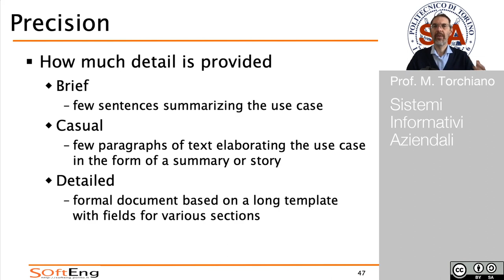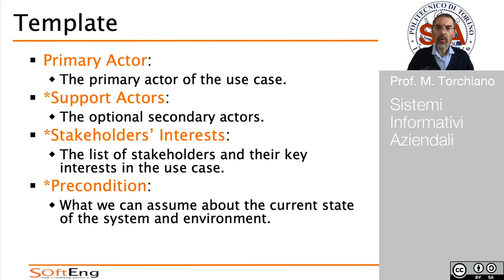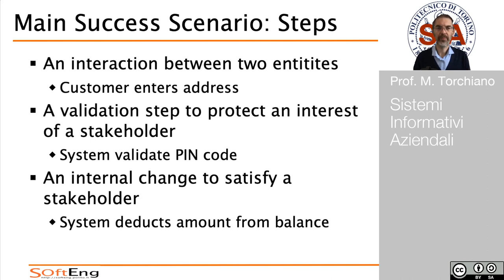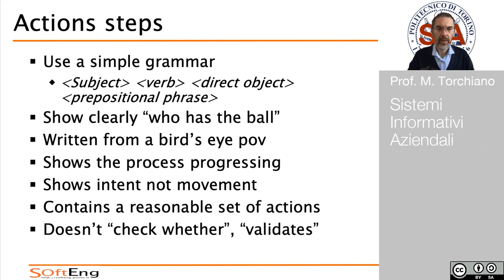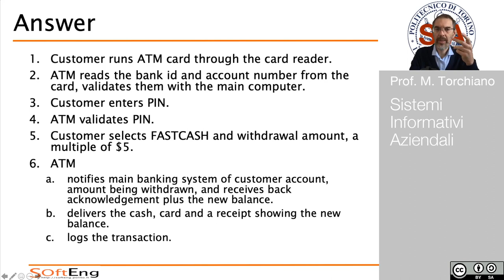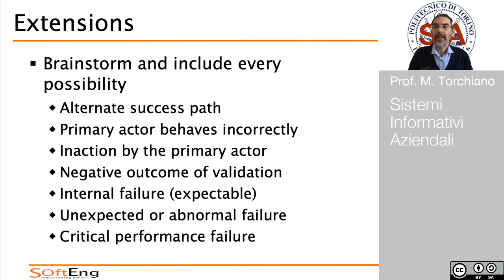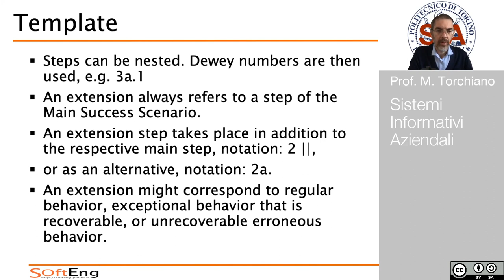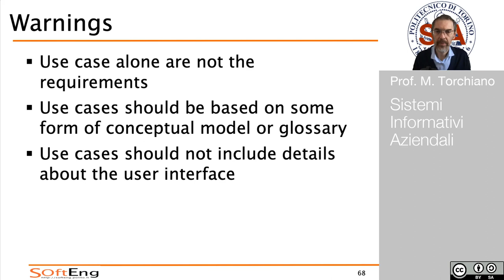SIA - Casi d'Uso (parte 2)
Prof. M.Torchiano.

Narrativa dei casi d'uso